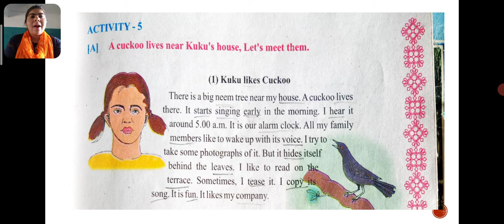Std:-7E, Sub:-English Unit:-3 (P-3)